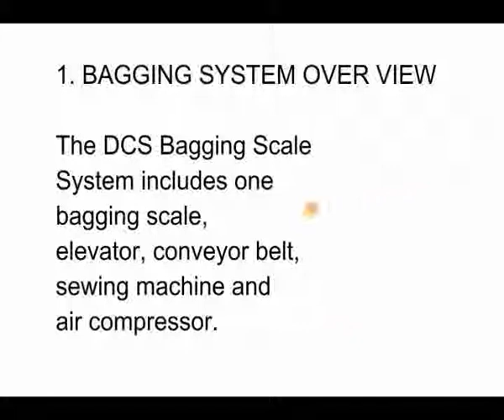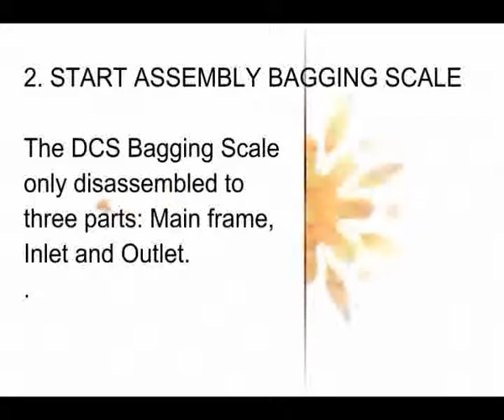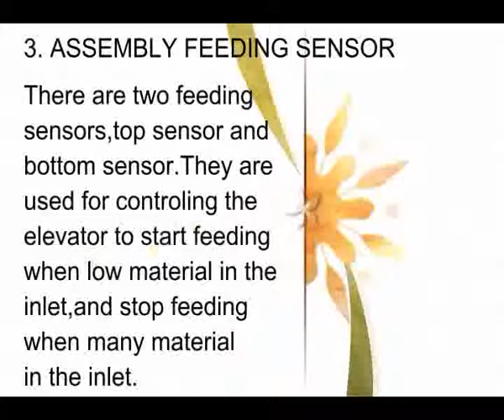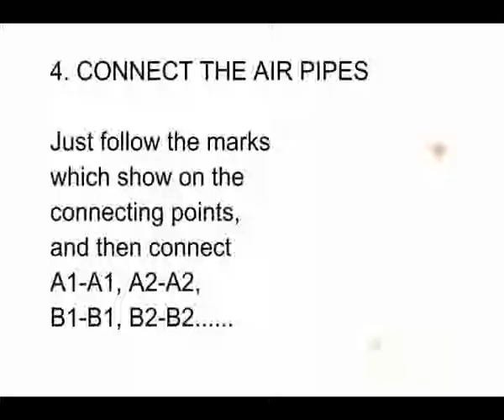Assembly Instruction of DCS Semiautomatic Bagging Scale System.flv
SYNMEC-Assembly Instruction of DCS Semiautomatic Bagging Scale System